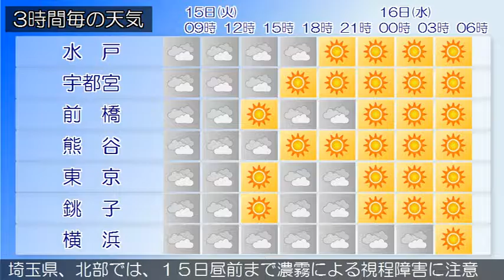2016/11/15 関東地方の天気予報 朝